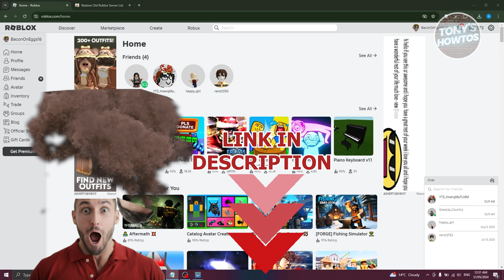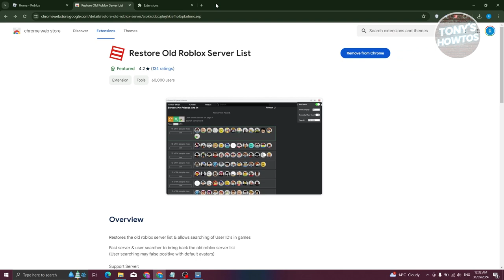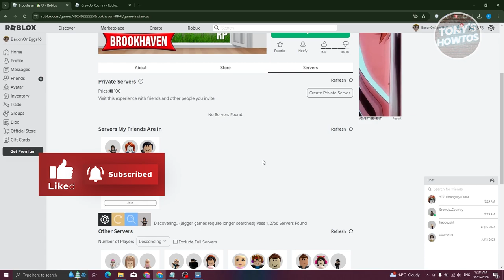How to Join Someone With Joins OFF in Roblox (2024)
In this video, I show you How to Join Someone With Joins off in Roblox in 2024. The quick and easy tutorial how to join friends with joins off roblox. Do you want to know step by step How To Join Anyone On Roblox in 2024? Yes? Great!